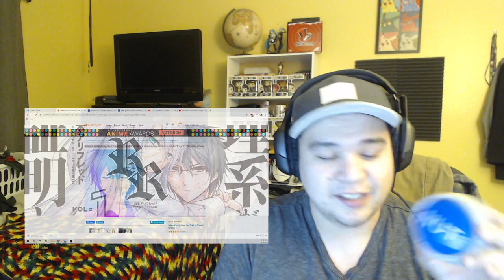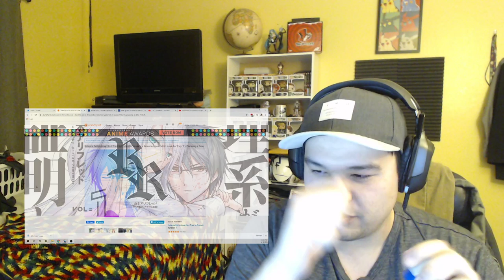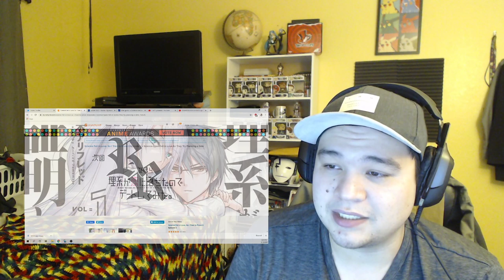Science Fell in Love, So I Tried to Prove it Episode 3 Reaction!